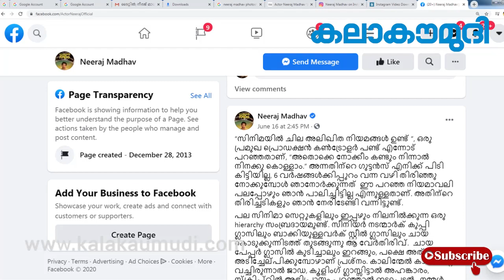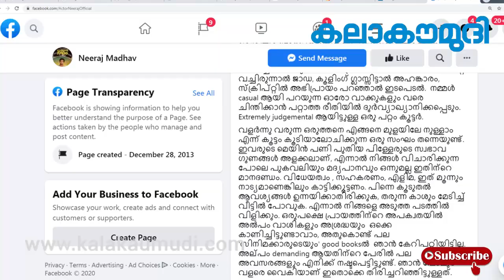ചില സെറ്റുകളില്‍ വേര്‍തിരിവുകളുണ്ടെങ്കിലും പക്ഷപാതമില്ല